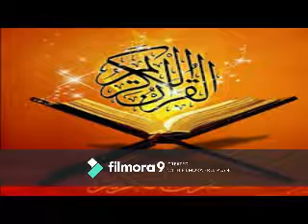القران الكريم - القاريء خالد الجليل - سورة غافر - قراءة مؤثرة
QURAN KAREEM - SHAIK KHALID AL JALIL